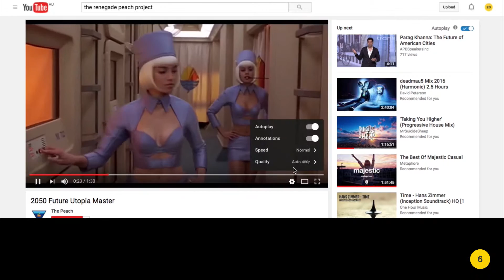OLDIE - How to slow down the speed of a Youtube clip to 25%: Youtube Tutorial #2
Best tutorial on how to to slow down the speed of a Youtube clip to 25%. Reduce the speed of any youtube clip if you think it's going to fast for you to view, or speed it up if you think it's going to slow for you. This tutorial will show you how to reduce the speed to 25%.

INSTRUCTIONS:
Go to the settings icon on the bottom right of the youtube video
Scroll up and click 'Speed'
Click 0.25
The youtube video has now been slowed down to 25% speed

Don't waste time skimming videos to find that one action. These 20 Second Tutorials are quick, direct and straight to the point. You'll learn one task per video. No Intros. No mucking around. We're all business.

What are we offering for free?
❯ The Best Chrome tutorials
❯ The Best Google Maps tutorials
❯ The Best Youtube tutorials
❯ The Best Word tutorials
❯ The Best Excel tutorials
❯ The Best Outlook tutorials
❯ The Best Skype tutorials
❯ The Best Photoshop tutorials
❯ The Best Illustrator tutorials*
❯ The Best Indesign tutorials*
❯ The Best Apple (iPhone/Mac) tutorials*
❯ Special online tools - for all Marketing Professionals*

*good things take time - and these tutorials will too! Not too long though (we forecast within the next couple of months)...SWEET AS.

[ GIVE YOURSELF 20 SECONDS AND GET SMARTER ]

20.SECOND.TUTORIAL

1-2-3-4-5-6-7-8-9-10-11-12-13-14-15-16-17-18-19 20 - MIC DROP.